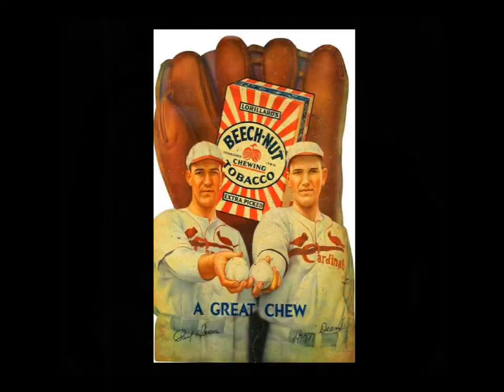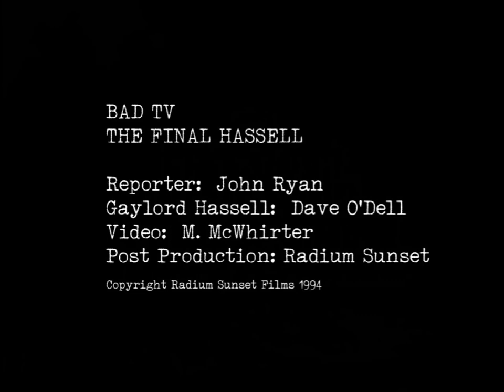THE FINAL HASSELL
News coverage of a one-man independent right-wing militia speaking in protest of Democrats.  Lifetime Rush Limbaugh Devotee Gaylord Hassell lays siege in a last desperate junkyard stand.

Reported on by BAD TV Reporter Ron Nutrub, Channel 12.